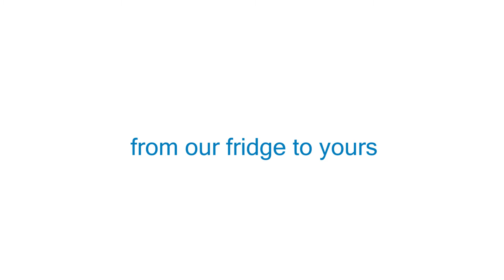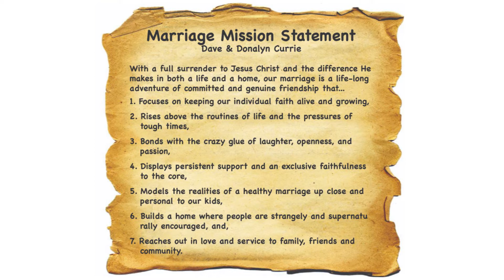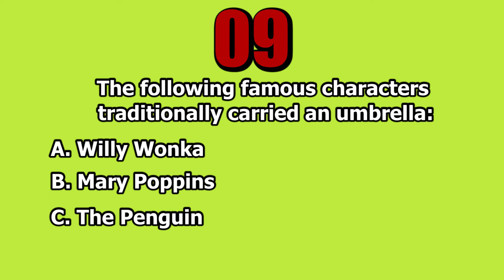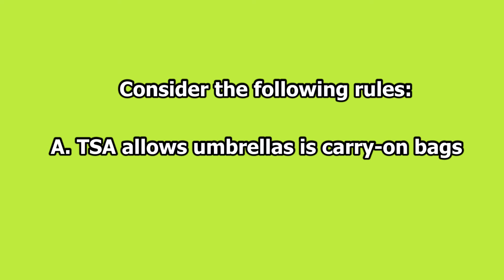Southgate "WUW" 03-13-2018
We need VBS volunteers!

Wilderness Trip deposit $100 due April 8th

Laser Tag tomorrow for 6th-12th from 5:00 - 8:15p

"Why Church Matters" Dgroup book money due $5